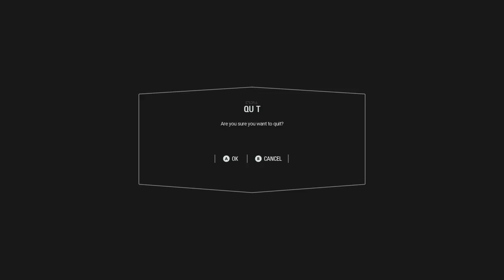StarWars Battlefront 2(spacebattlez) /XboxSeriesXSmokeDaMafioso_Gaming google 🔎BigSmokeVin